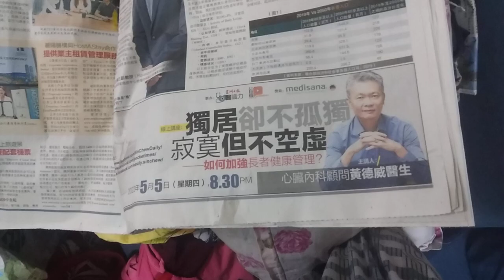MY LOGOS 3